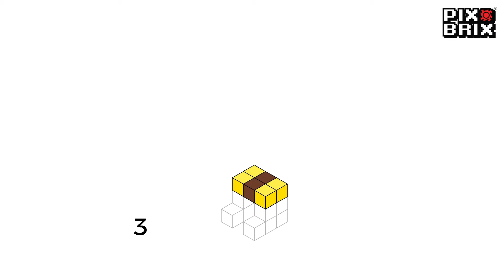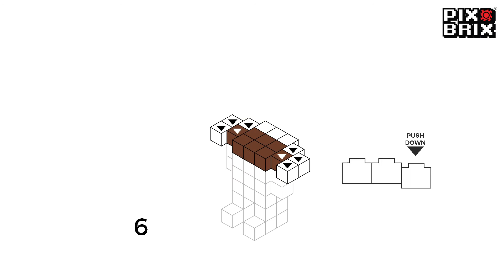SABRETOOTH [Brix and Friends] - Pix Brix Instructions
Build SABRETOOTH with Pix Brix! Follow the step by step instructions.

LEVEL: Beginner